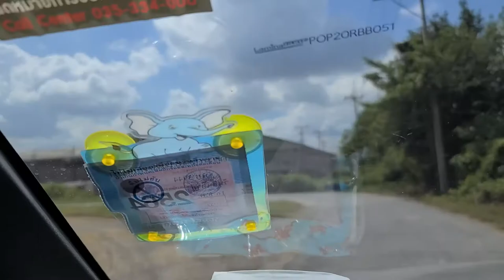saib kwv tij hmoob nyob thaib teb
thov pab txhawb nqa. ua tsaug os